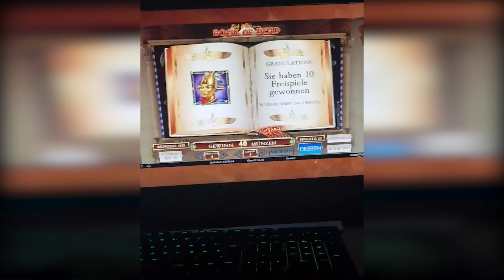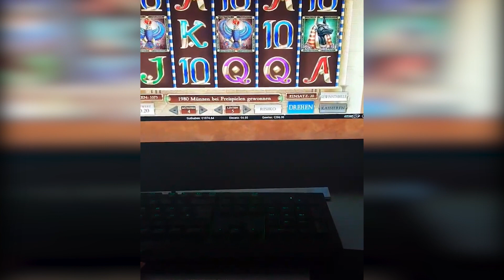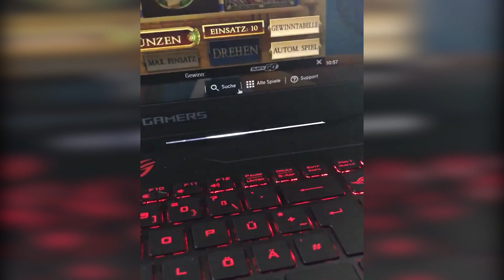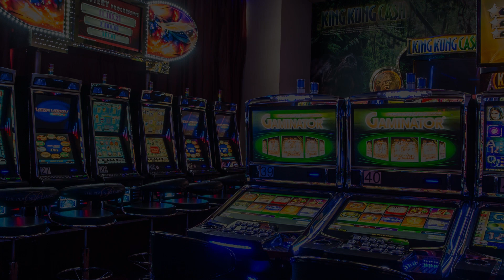Book of Dead MEGA JACKPOT 20.000€ - FREISPIELE Online Spielothek HD